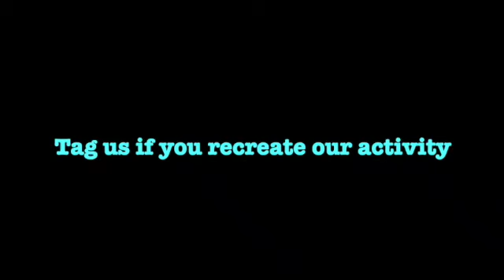Kid's Science: Do Stars Really Twinkle? (Episode 13)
Enjoy this fun science experiment to teach this concept:
as light through a star races through our atmosphere, it bounces and bumps through the different layers, bending the light before you see it. Since the hot and cold layers of air keep moving, the bending of the light changes too, which causes the star's appearance to wobble or twinkle.